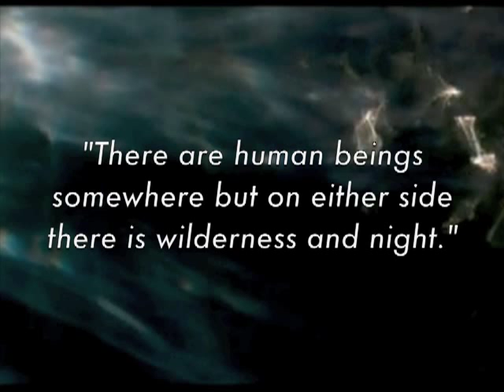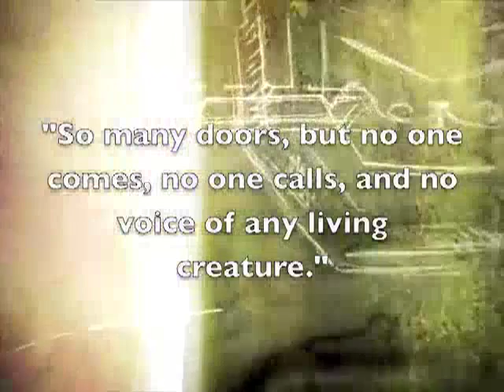Requiem - Theatre of the Absurd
Opening video for Theatre of the Absurd presentation on "Requiem"  by Leonid Andreyev